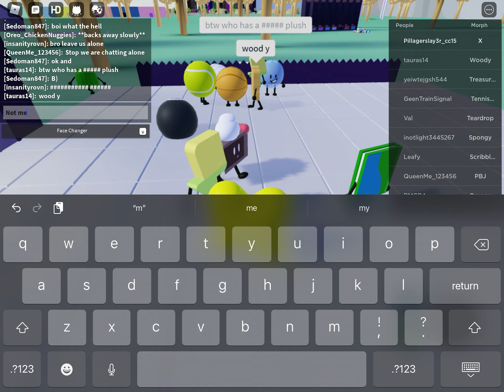Random Roblox video